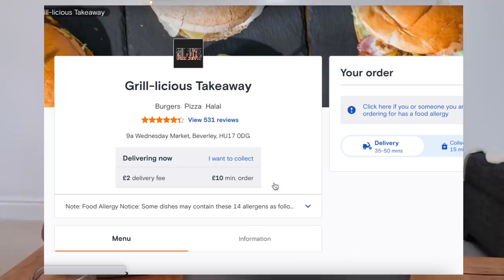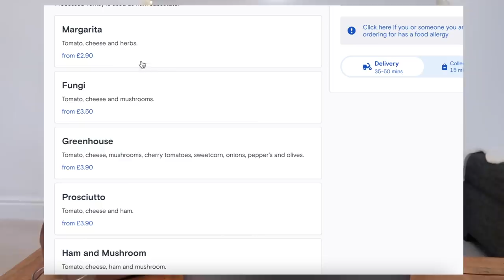WE ORDERED THE CHEAPEST TAKEAWAY IN OUR TOWN...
Beauty Spectrum
M&C Saatchi Social
36 Golden Square
London
W1F 9EE

Molly xoxo